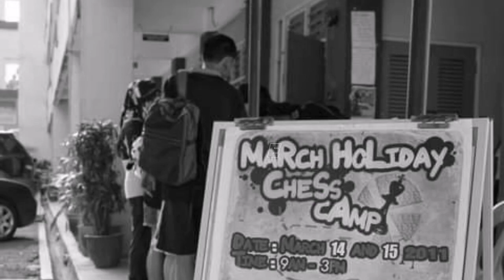March Holiday Chess Camp 2011 @ Hillcrest 2011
HILLCREST Chess @ teacher yenLee